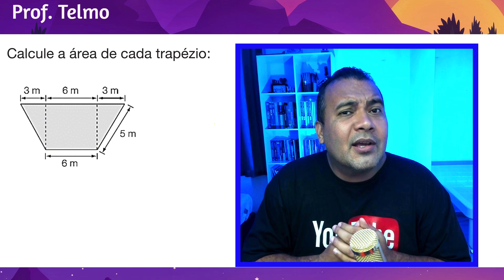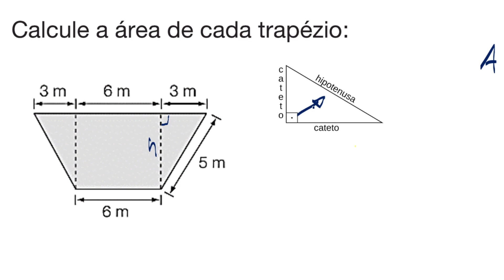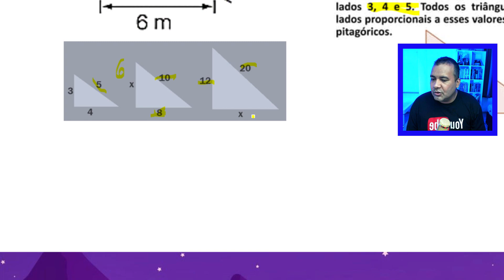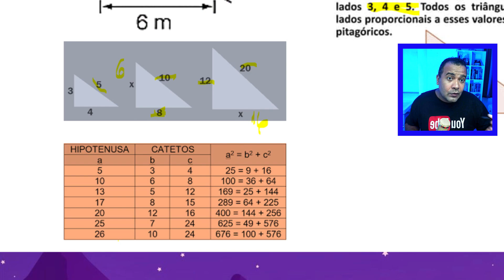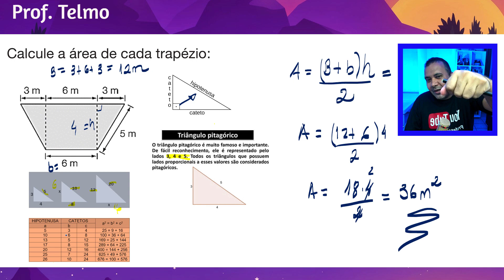☑️ ÁREA DO TRAPÉZIO COMO CALCULAR